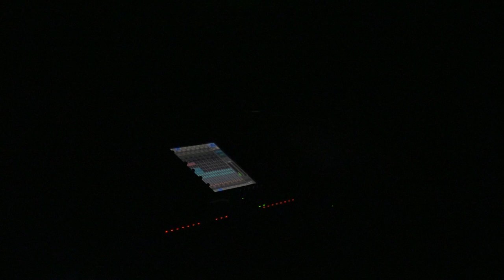Mills College New Music Festival 2019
Each year, graduating students in the internationally renowned Mills College graduate music program present Signal Flow, an annual spring festival showcasing new student works in music and sound art. During the four-day festival, the public is invited to experience the latest offerings by student composers, performers, and artists who have taken up the Mills legacy of innovation and who, in turn, are charting new musical territories.

Signal Flow takes place throughout the lush campus of Mills College, located in Oakland, California, at the heart of the San Francisco Bay Area. All Signal Flow events are free and open to the public.

For more than 80 years, Mills College has maintained an international reputation as a site for innovation and experimentalism in music. In its past and present, Mills counts among its students and faculty key innovators in areas as diverse as electronic, electro-acoustic and computer music, installation-based sound art, improvised music, multimedia performance, instrument building, idiomatic instrumental composition and more. Notable graduates and faculty include Maryanne Amacher, Laurie Anderson, Robert Ashley, Luciano Berio, Anthony Braxton, Dave Brubeck, Lou Harrison, Annea Lockwood, Darius Milhaud, Pauline Oliveros, Steve Reich, Terry Riley, Morton Subotnick, David Tudor, and Iannis Xenakis.